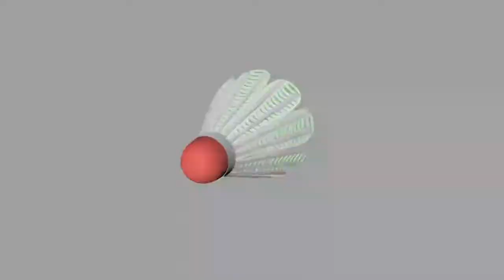⚽Ronaldo's Hatrick at Manchester Derby FIFA22 | Manchester United vs Manchester City | dwaynehansel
Ronaldo's Hatrick⚽, Bernado Silva Scores⚽, Lingard's Goal⚽ | Watch the Full Gameplay🎮 !
@EA SPORTS FIFA @PlayStation

Hey there, here's presenting FIFA 22 Gameplay - Manchester United vs Manchester City in the Premier League 2021/22.